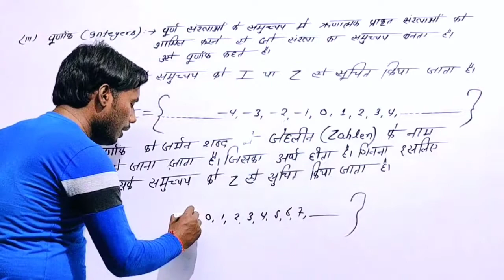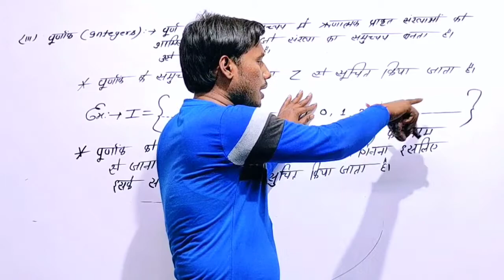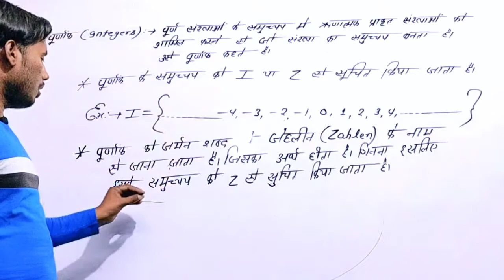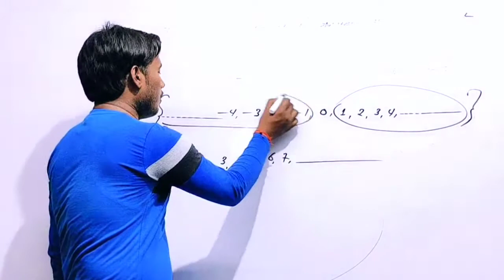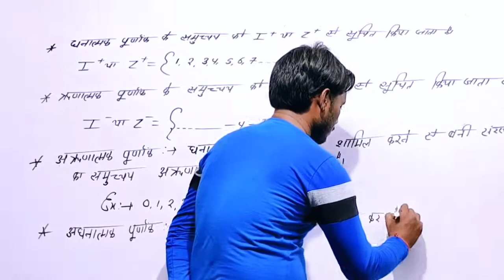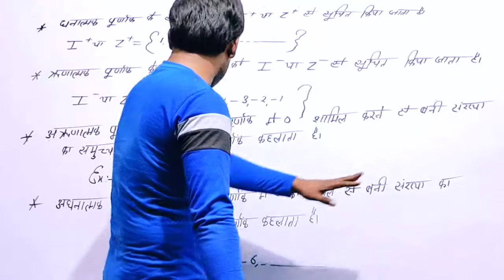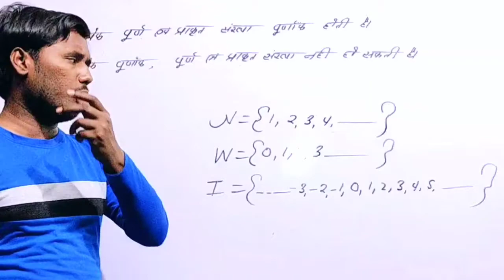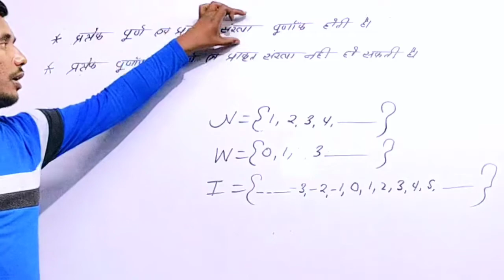REAL NUMBERS(वास्तविक संख्याएं)//Class 10th MATHS//THEORY//Dr. K.C.Sinha//PART-2//LATEST VIDEO 2021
संख्याओं के प्रकार(types of numbers)
प्राकृत संख्याएं (natural numbers)
पूर्ण संख्याएं(whole numbers)
पूर्णांक संख्याएं(integers numbers)